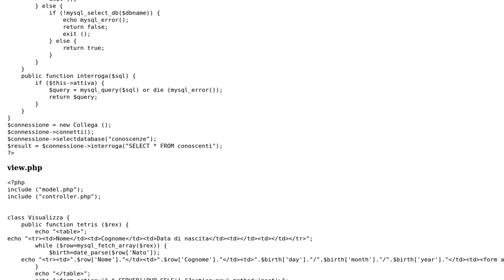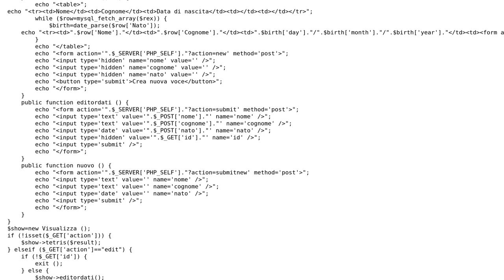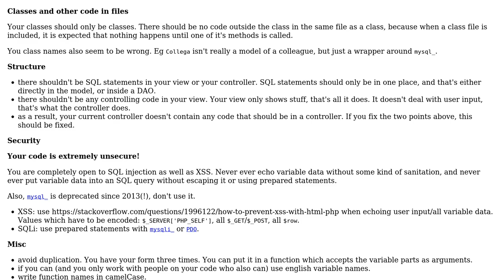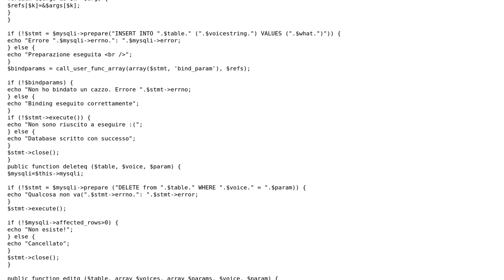Helping a user manage a database (2 Solutions!!)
Helping a user manage a database

With thanks & praise to God, and with thanks to the many people who have made this project possible! | Content (except music & images) licensed under CC BY-SA | Music | Images & others | With thanks to user tim user Jamal user Daniele Squalo and the Stack Exchange Network Trademarks are property of their respective owners. You are responsible for your own actions.